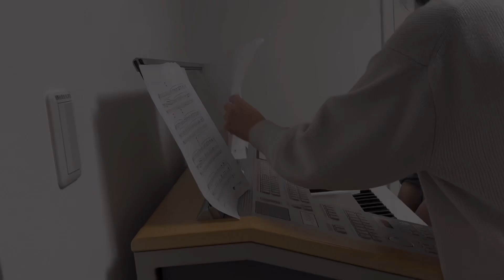【第九⭐︎歓喜の歌】エレクトーン歴2年のレッスン風景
【第九⭐︎歓喜の歌】エレクトーン歴2年のレッスン風景です！

今井綾子先生のエレクトーンレッスンをうけてきました⭐︎
今回もとても勉強になりました。

年末に向けて練習頑張ります！
(途中カ◯ナシやマッチ売りの少女出てきます笑)